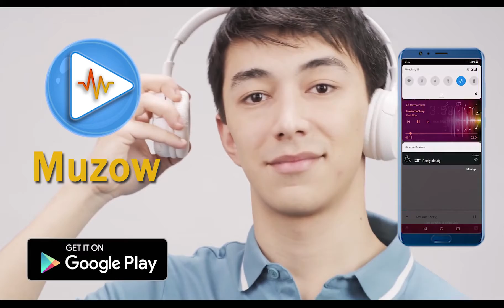BDMUSERS | TikTok | Alan Rowan, 🔥Iqbal Hossain🤴🏻, Tania sultana, Mehzabeen Iffat, cute pagli😎😘😜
TikTokers in this Compilation:
* Alan Rowan ( alanrowan )
* 🔥Iqbal Hossain🤴🏻 ( iqbalhossain10 )
* Tania sultana ( tania26_ox )
* Mehzabeen Iffat ( mehzabeeniffat3 )
* cute pagli😎😘😜 ( ____maisha_____ )
* Carolina 143 ( carolinadasguptar )

TikTok Videos:
* Off to bham who’s from bham here? Hard to make tiktok in the car u know 🙈😂

Music / Audios in this Video Compilation:
* original sound  - 🔥Killer_Girl🔥
* ミックスダンス - ，Amy
* original sound  - Janki Maheshwar
* original sound - mangodoli
* Sab dhokhebaj 🤧  - ayan_tiwari
* original sound - anishajahanprema